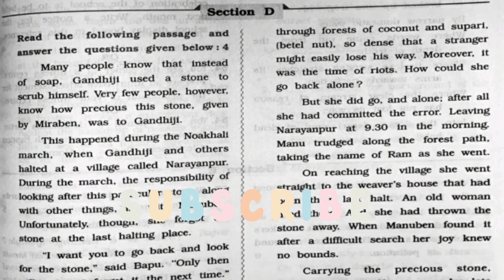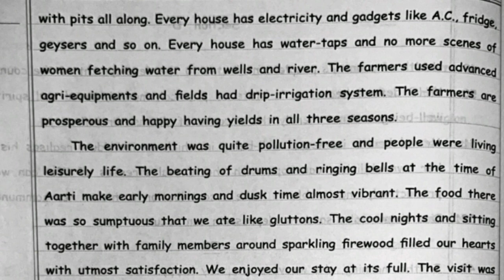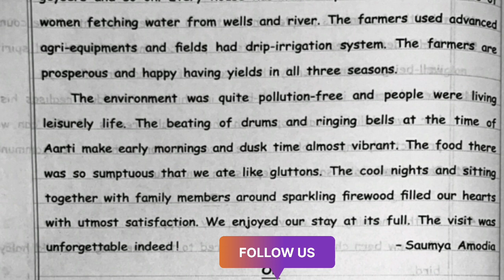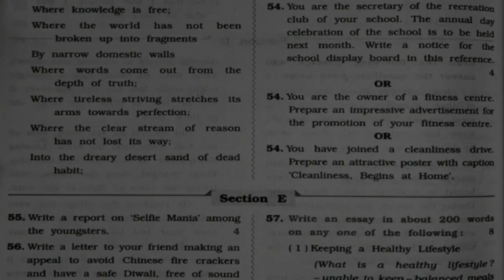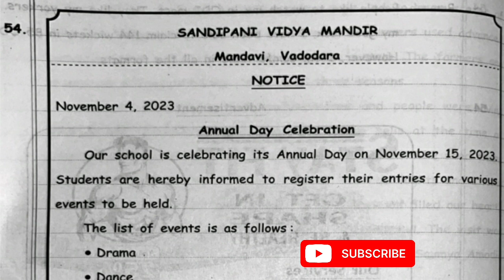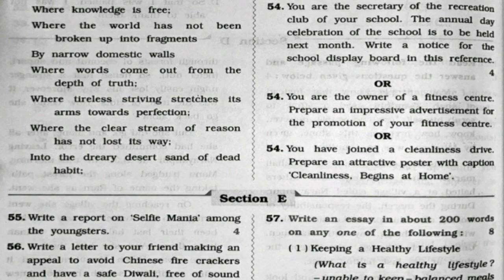Class 10 | Gala Paper | 2024 | English | Paper 2 | Solution | Section D | Board Exam | English Mediu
Gala Model Question Paper, For 2024 Board Exams, English Medium,  English solution,  Paper 2, Section D, complete solution is given in this video.